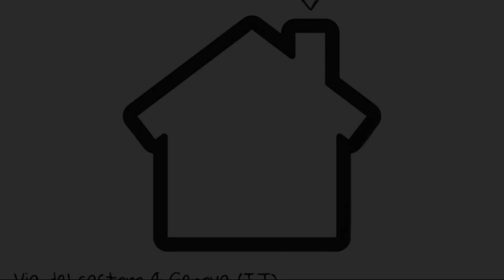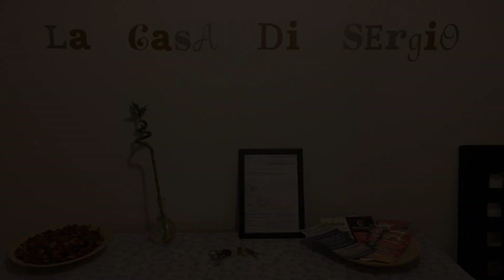La casa di Sergio, Genoa, Italy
About Property:
You're eligible for a Genius discount at La casa di Sergio! To save at this property, all you have to do is sign in.
Located in Genoa, 2.4 km from Punta Vagno Beach and 2.8 km from San Nazaro Beach, La casa di Sergio provides accommodation with amenities such as free WiFi and a flat-screen TV. This apartment is 43 km from Casa Carbone and less than 1 km from Genova Brignole Train Station.

The air-conditioned apartment consists of 2...
Property Type: Hotel
Address: Via del Castoro 4, 16137 Genoa, Italy
Searching For
1. La casa di Sergio - Genoa - Italy
2. La casa di Sergio - Genoa - Italy Address
3. La casa di Sergio - Genoa - Italy Rooms
4. La casa di Sergio - Genoa - Italy Amenities
5. La casa di Sergio - Genoa - Italy Offers and Deals
Audio Credit:
Track Title: Blank Slate
Artist: VYEN